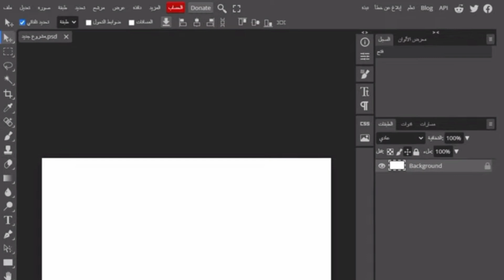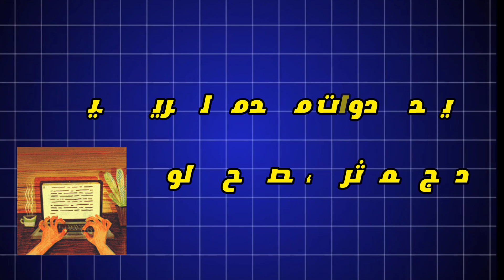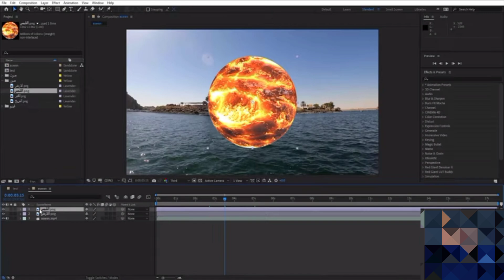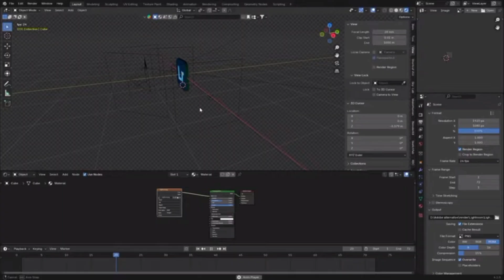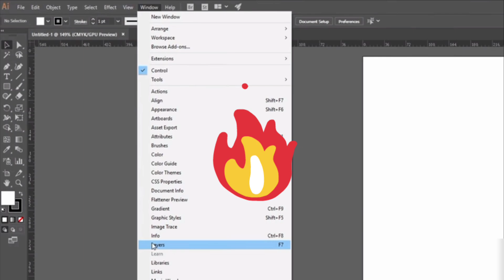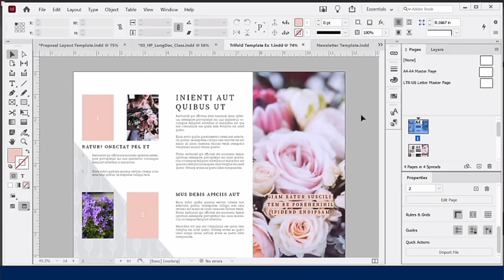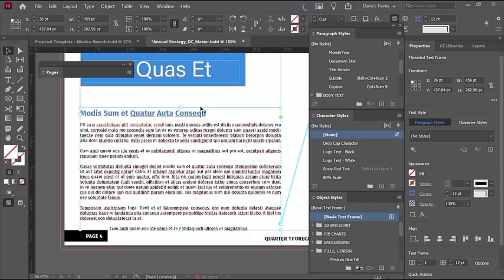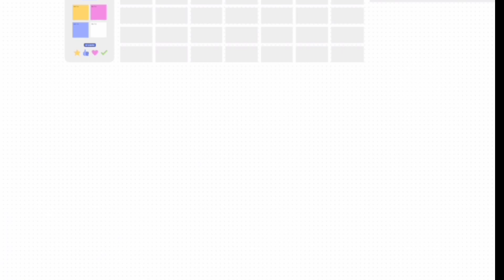بدائل برامج ادوبي :المصممين المحترفين يكشفون عن اسرارهم في التصميم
أدوبي هي شركة متخصصة في تطوير البرمجيات الرقمية، وتعرف أنها أصبحت منتجاتها محترفة مثل التصميم المتعدد للجرافيكي، المونتاج، تحرير الفيديو، تحسين الصور، والنشر الرقمي. تأسست شركة أدوبي في عام 1982، ومنذ ذلك الحين أصبحت واحدة من الشركات الناجحة في مجال الأعمال التجارية.

أهم برامج أدوبي:

فوتوشوب (Photoshop): برنامج تحرير الصور الأكثر مبيعاً في العالم، وبشكل رئيسي لتعديل الصور، الرسومات، وتكوين التصاميم.

إليستريتور (Illustrator): برنامج تصميم الرسومات المتجهة (Vector) الذي يستخدمه المصممون لإنشاء شعارات، رسومات، تصاميم مطبوعة، وغيرها.

بريميير برو (Premiere Pro): برنامج تحرير الفيديو والمونتاج، من قبل محترفي صناعة الأفلام والفيديو.

أفتر إفكتس (After Effects): برنامج رسوم متحركة ومؤثرات بصرية تستخدم في الفيديوهات، السينما، والتلفزيون.

أوديشن (الاختبار): برنامج لتحرير الصوت، يستخدم لتسجيل، تعزيز الصوت، ودمجه، وإنتاج محتوى صوتي.

إن ديزاين (InDesign): برنامج تسعي في تصميم صفحات الكتب، المجلات، الكتالوجات، والنشرات الإعلانية.

أكروبات (Acrobat): برنامج لقراءة وتحرير ملفات PDF، المهام واسعة النطاق في إعداد التقارير والمستندات.

بديل أدوبي:
على الرغم من أن منتجات أدوبي تحظى بشعبية كبيرة في صناعة الإبداع، إلا أن هناك العديد من البدائل التي تقدمها وتسهل التسوق أو حتى المجانية. بعض البدائل المتنوعة:

بديل فوتوشوب (Photoshop):

جيمب (GIMP): برنامج مفتوح المصدر لتحرير الصور وتعديل الرسومات. لذا من البدلة الأفضل لإختيار فوتوشوب.
بكسلر بسيط (Pixlr): محرر الصور عبر الإنترنت يوفر أدوات فوتوشوب، ويتميز بواجهة سهلة.
سومونت (SumoPaint): بديل آخر عبر الإنترنت ويوفر أدوات لتحرير الصور المتقدمة.
بديل إليستريتور (Illustrator):

إنكسكيب (Inkscape): برنامج مبدع للمصمم المبدع للرسومات المرسومة، ويُعد من الجبابرة شجاعًا.
كيريل درو (CorelDRAW): برنامج تصميم مخططات يصل إلى مجموعة واسعة من الأدوات المتقدمة.
فينتورا (Vectr): أداة تصميم خطوط بسيطة متجهة ومجانية على الإنترنت.
بدل بريميير برو (Premiere Pro):

دا فينشي ريزولف (DaVinci Resolve): برنامج مجاني للمشاركة في تعديل الفيديو والمونتاج، ورغبة في أدوات تحرير الفيديو وتصحيح الألوان.
فاينال كت برو (Final Cut Pro): برنامج لتحرير مقاطع فيديو متقدمة من أبل، و المهام الرئيسية على أجهزة Mac.
شوت كت (Shotcut): برنامج مجاني ومفتوح المصدر لتحرير الفيديو، وهو مناسب للمستخدمين التكيف والمحترفين.
بديل أفتر إفكتس (After Effects):

بلايندر (Blender): برنامج رسوم متحركة مفتوح المصدر في تصميم الرسومات، التأثيرات البصرية، وحتى تصميم ثلاثي الأبعاد.
موكا (Mocha): برنامج مخصص للتتبع المتقدم وتأثيرات بصرية على الفيديو.
فيغما (Figma): أداة تصميم عبر الإنترنت وأحيانا تصميم الرسوم المتحركة والتفاعلات.
بدلاً من أوديشن (Audition):
روابط البرامج